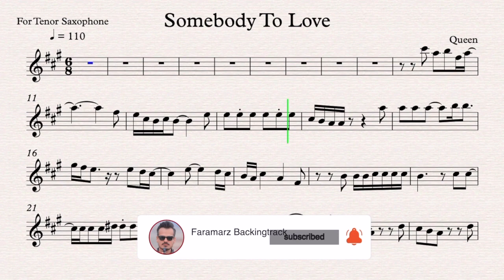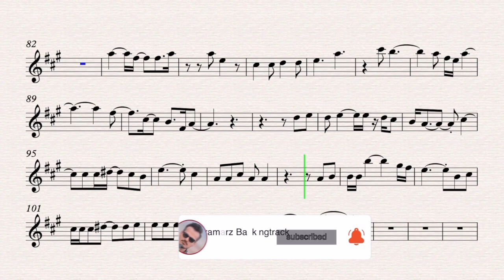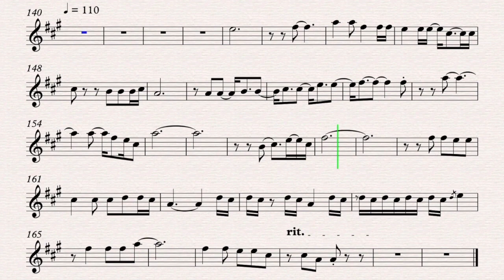Somebody To Love - Queen | Play along for Tenor Saxophone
Song by Queen